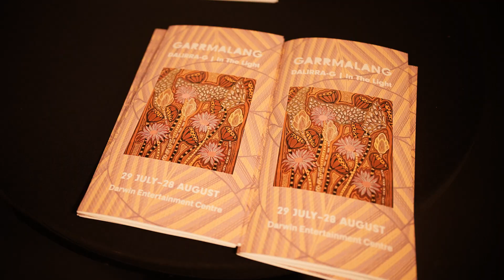2022 Garrmalang Festival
Revisit Garrmalang Festival 2022 at Darwin Entertainment Centre.
A beautiful three days of culture and connection 🖤💛❤️